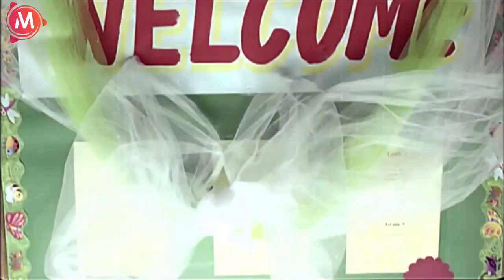قولي يلا انت جمعيات حقوق الانسان عندها علم بصوتك 🤣😁 |مش هتبطل ضحك من هينيدي لما بوظ الفرح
يحكي الفيلم قصة توأمين أحدهما مصري واسمه فوزي والأخر خليجي ويدعى فواز، ويسعى فوزي لتحقيق حلمه للشهرة حيث يتمنى أن يصبح مطرباً شهيرا، وتحدث له العديد من المواقف الكوميدية والصعبة في نفس الوقت، وخاصة حينما يسافر للقاء شقيقة فواز في إحدى دول الخليج.ولكن أخاة لم يصدقه في البداية (لأن أمه في البداية تزوجت من شخص خليجي وعندما ولدت التوأمين أخذ الزوج الطفل الأول وذهب للخليج وترك الثاني في مصر والأب لم يخبر الطفل الذي أخذه عن الحقيقة وحتى الأم لم تخبر طفلها حتى اللحظة الأخيرة قبل موتها) ، لكن المربي أو الخادم الهندي صدّقه ويجعل أخاه يصدقه.